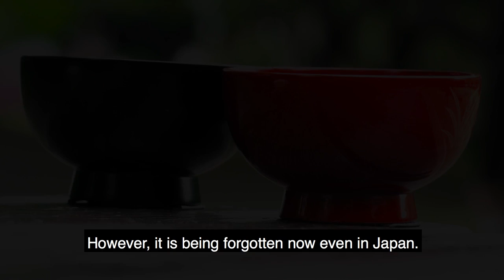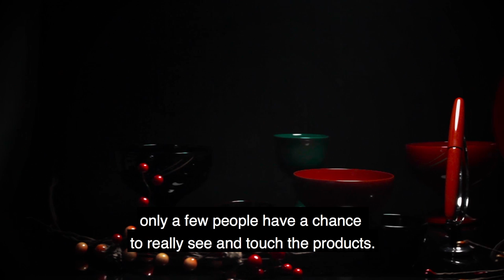[Documentary] Wajima Urushi 輪島塗 on Wancher Dream Pen | Japanese Craftsmanship | English Subtitle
With every Dream Pen being made, we would like to bring back the best Urushi/ Maki-e with all those traditional values and true craftsmanship. Such artworks can only be created by masters who have devoted their whole life to the art.

This video features some of our Urushi and Maki-e craftsmen from Wajima:
- Master Tsutomu Taya: Urushi artisan, former president (理事長) of Wajima Urushi Association (輪島漆器商工業協同組合),  former owner of Taya Shikkiten (田谷漆器店)
- Master Yamanoshita: Maki-e artisan
- Master Toshiaki Hiko: Urushi artisan
- Master Mitsuo Uwamaki: Urushi artisan
- Master Satomi Hira: Urushi artisan

We hope this will be a useful resource for you.
We are always grateful for your support and hope to continue receiving it so that even a small business like Wancher can make a contribution to the future of arts and the life of many artisans.

For more details about Wajima craftsmanship and Wancher fountain pens that are made with Japanese traditional arts, please visit here:

​WANCHER Inc.
From the Land of the Rising Sun